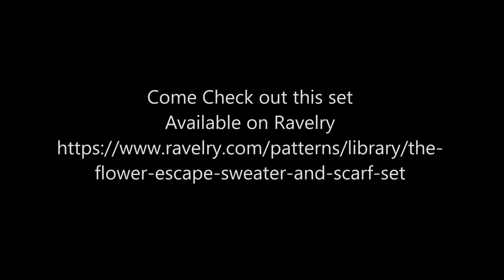New Pattern Release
Watch a short, spring like video of my new sweater and scarf set. It will make you hungry for spring and knitting.